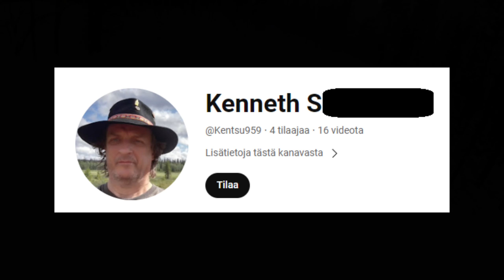25km hiihtoretki Saariselällä: Kaunispää, Palopää, Moitakuru, Luttotupa. Karvapohjasukset jalassa.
Kierrettiin karvapohjasuksilla meille pitkä kierros. Eipä tämä nyt mikään uskomaton urheilusuoritus ole monelle, hikiset 25km mutta meille tämä oli iso juttu. Hyvä päiväretki. Porokeittoa Moitakurun päivätuvalla ja makkaraa Luttotuvalla.

00:00 - Intro
01:19 - Kiipeäminen Kaunispäälle
05:09 - Lasku Kaunispäältä alas
11:00 - B-Suunnitelmasta asiaa
12:17 - Ylös Palopäälle
14:36 - Lasku Palopäältä moitakurulle
17:17 - Moitakurun tuvalla porokeittoa
18:36 - Moitakuru - Luttotupa
22:32 - Makkaranpaistotauko Luttotuvalla
26:20 - Luttotupa - Saariselkä